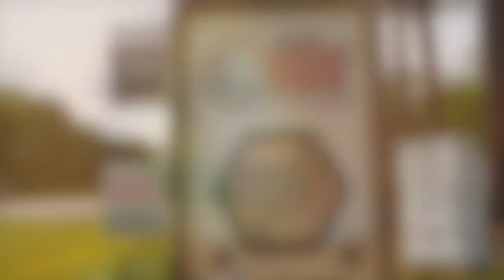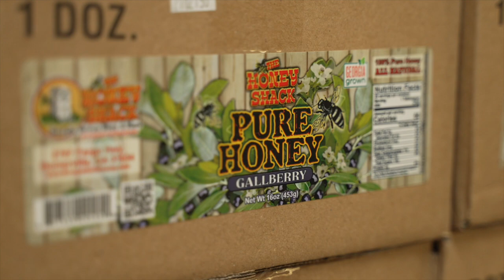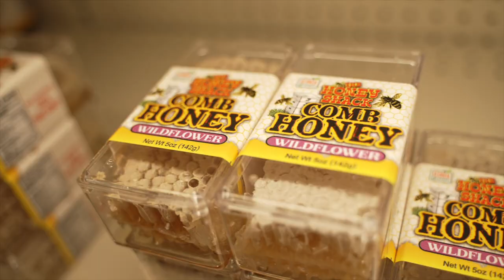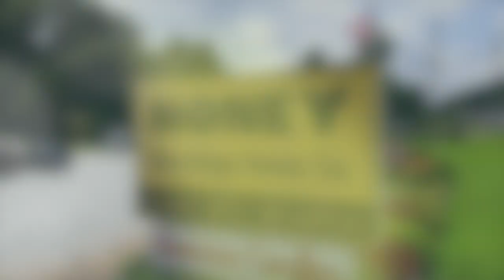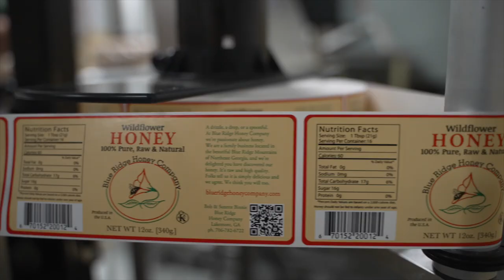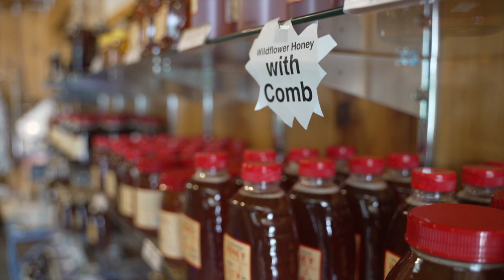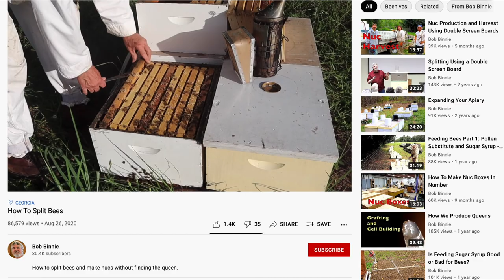Sweet Georgia Honey (Episode 201 of "A Fork in the Road")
Discover the wonders of Georgia's honeybees from South Georgia up to Atlanta and the Southern Appalachians.  We also explore a few honey-inspired dishes from a top Georgia chef.